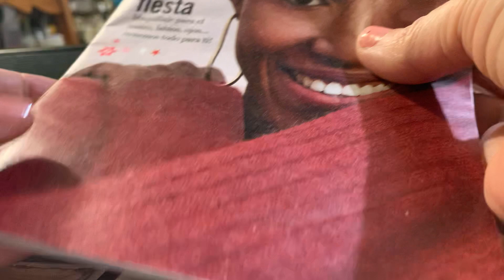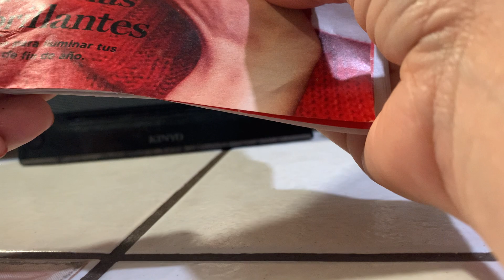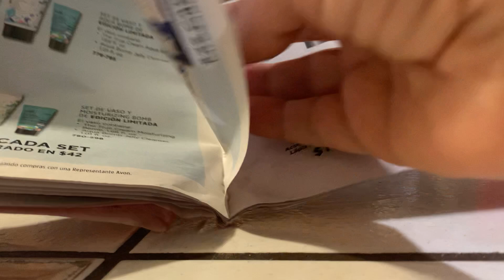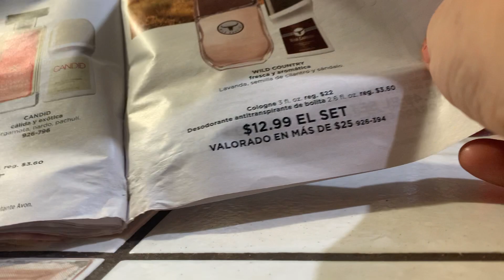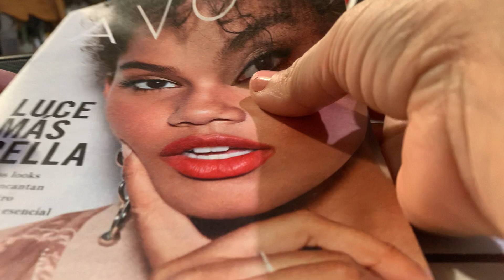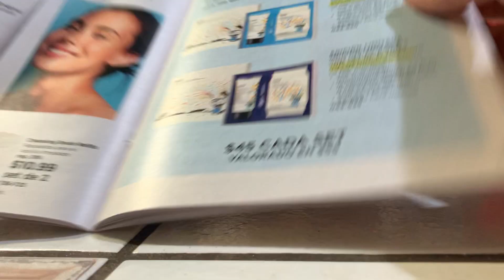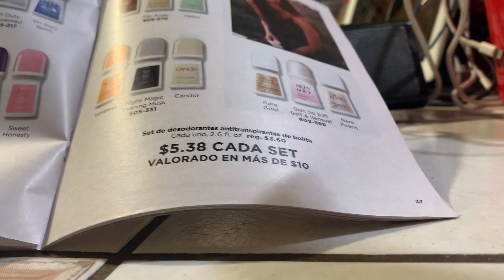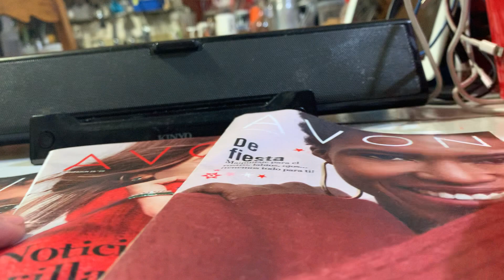Revistas Outlets da Avon